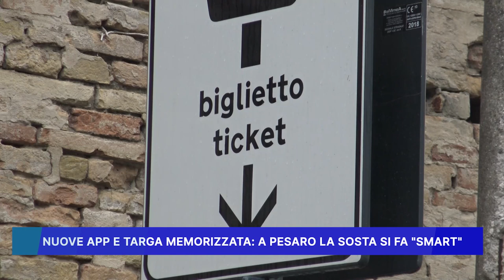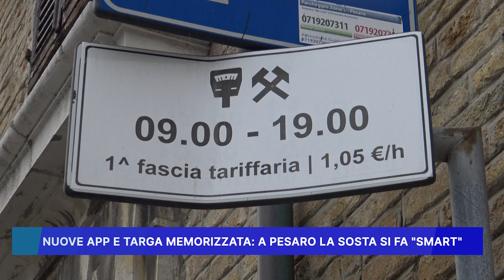NUOVE APP E TARGA MEMORIZZATA, A PESARO LA SOSTA SI FA SMART